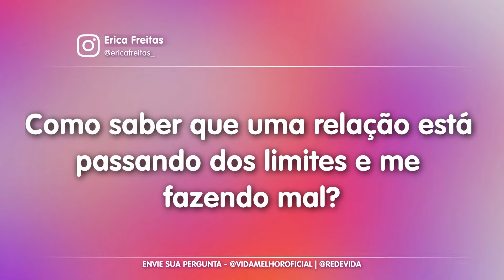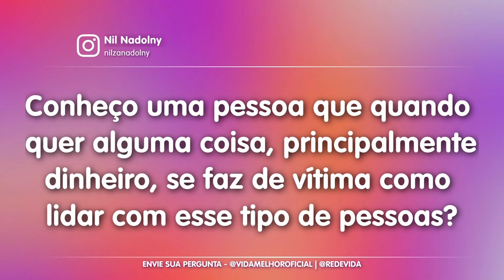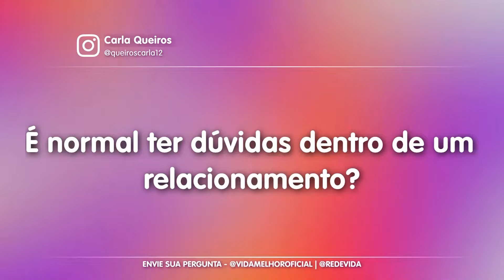Entenda a importância de relacionamentos saudáveis para a saúde mental com Veruska Ghendov –01/02/24